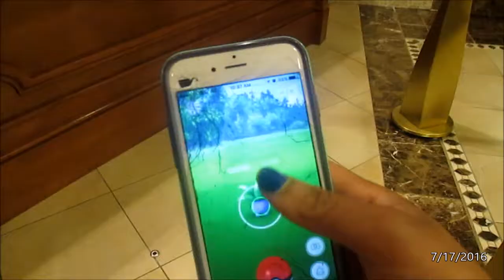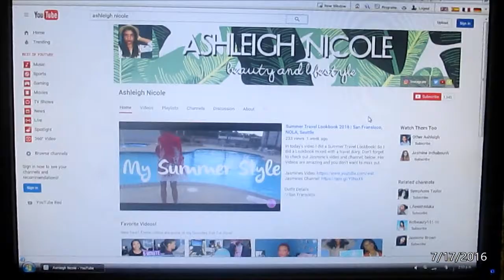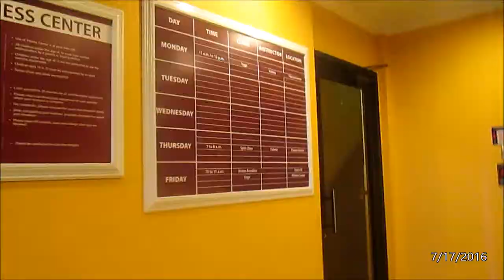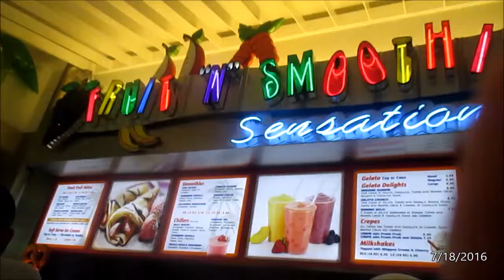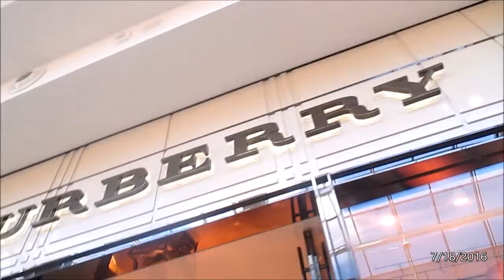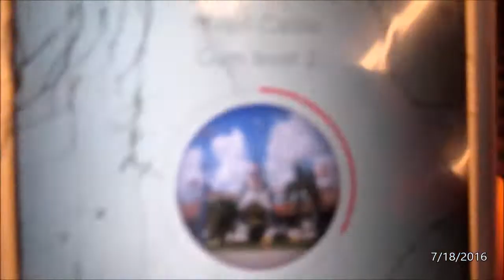Lakes, Florida, and Ambulances | Ash Wednesday #19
/2016